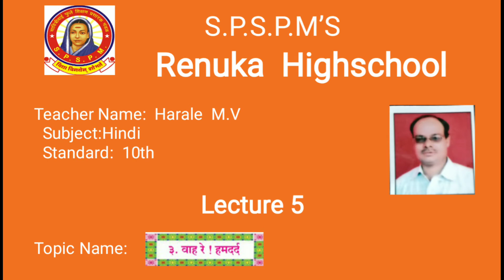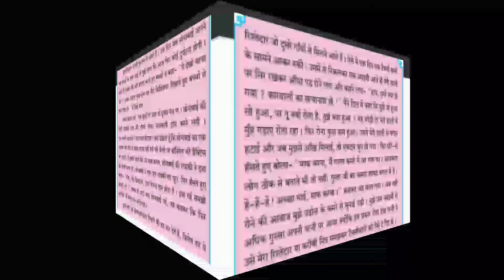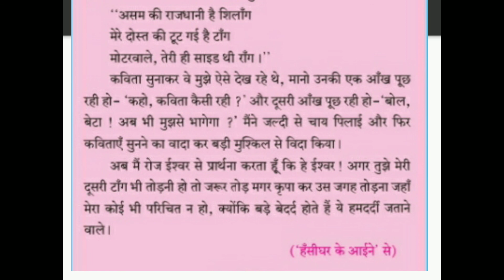Renuka Highschool Class 10 Hindi Chap 3 Lecture 5 Harale M V